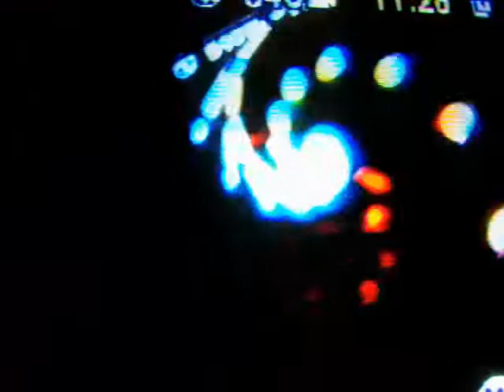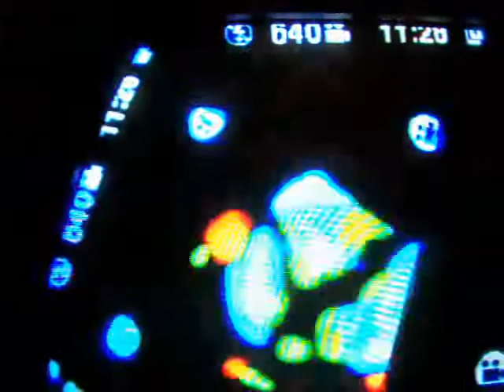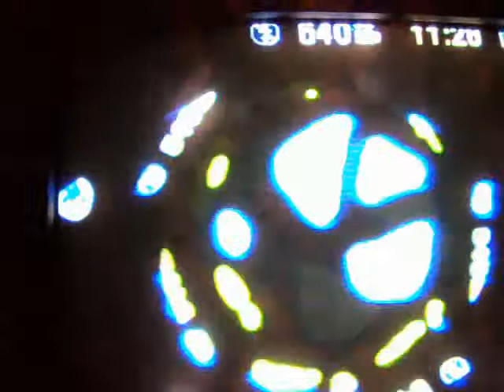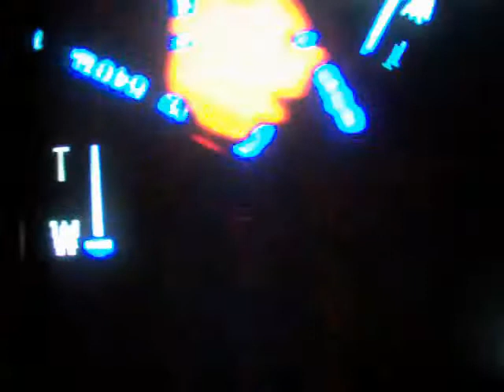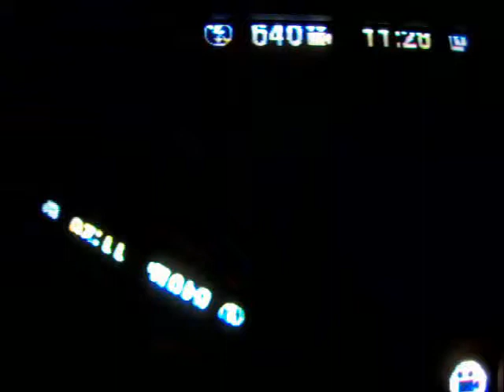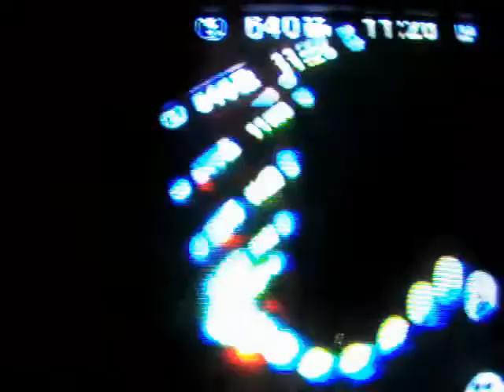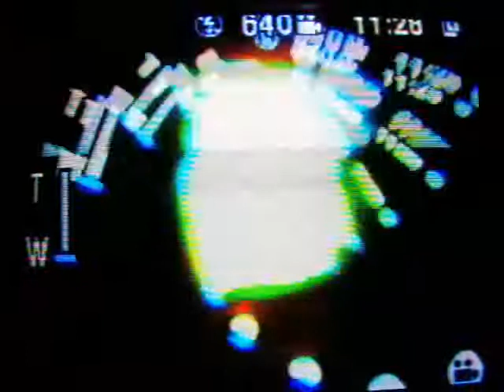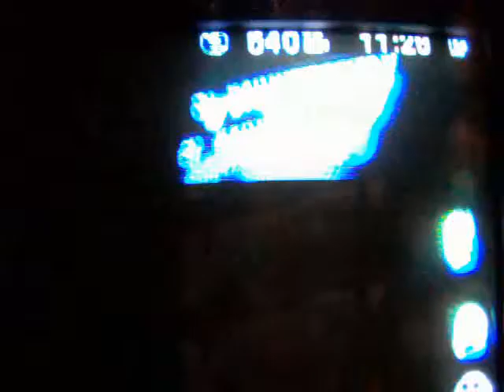VooDooMan * Infinity (official video)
Track 8 from VooDooMan's 8th album "Stuck in the infinity".

Video for the song (CC) 2005 by Peter Valášek

Track #08 is called "Infinity..." (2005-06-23). It was recorded in digital feedback while a phaser with white noise as threshold supported the main loop with its feed of basic sound for later processing. There are many more effect modules in the effect chain, allowing me to play with their fine-tune features. I visualized this song when Salvia and me were listening to it; I was on a rollercoaster in the shape of a spiral, twisting into a bigger spiral, pleasantly circulating in the infinite magic loop of the endless universe.